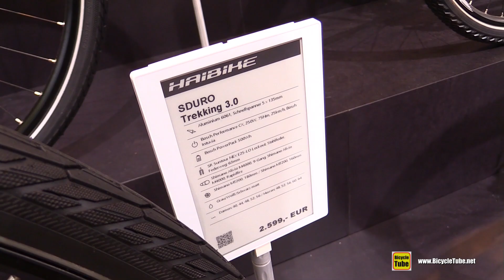2019 Haibike sDuro Trekking 3.0 Bike - Walkaround - 2018 Eurobike